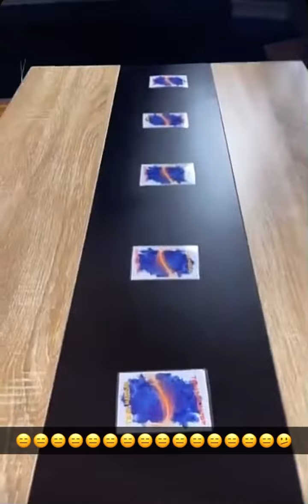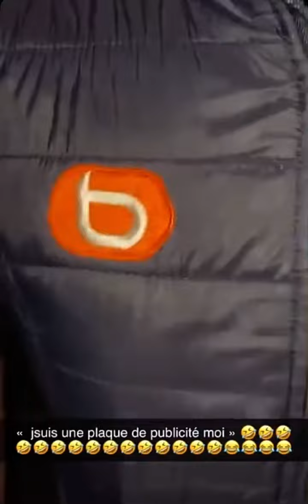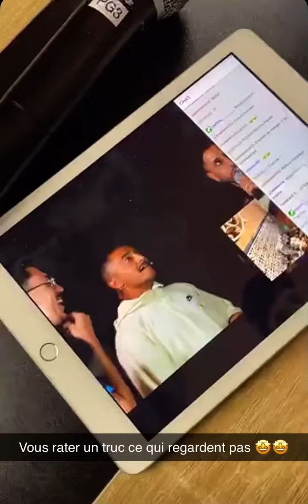Team nasdas Par terre ils sont trop null ￼